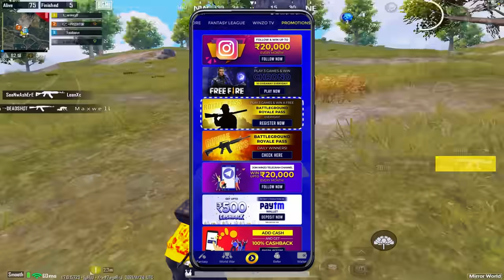MY OWN TEAMMATES REPORTED ME AFTER THIS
Main Device: iPad Pro 2018
Headphones: Logitech G Pro
Screen Recorder: Go Recorder(iOS)
Video Editor : Sony Vegas Pro 18